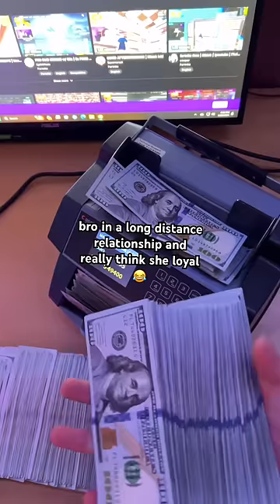60 🏀 shorts punchmadedev erich viral trending